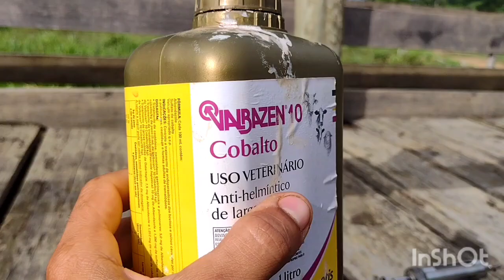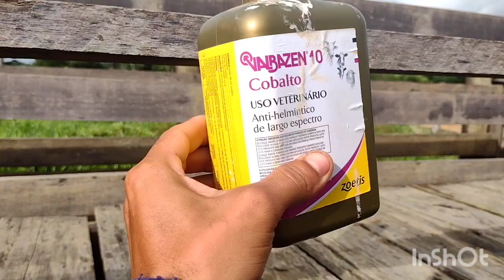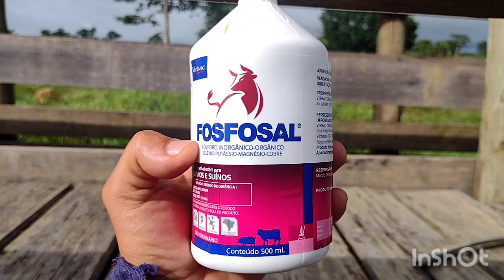Compramos 2 BEZERROS / MEDICAMENTO que vamos usar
@Canal pecuária boi gordo

Meu canal tem intuito de compartilha
Experiência na pecuária